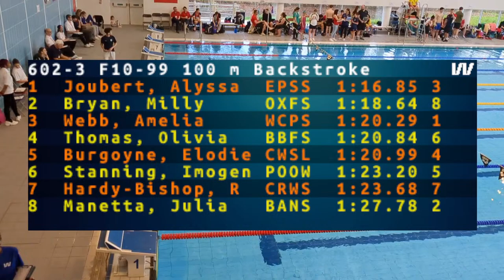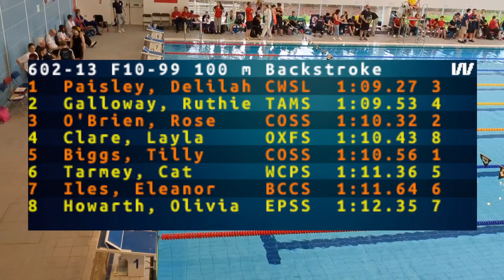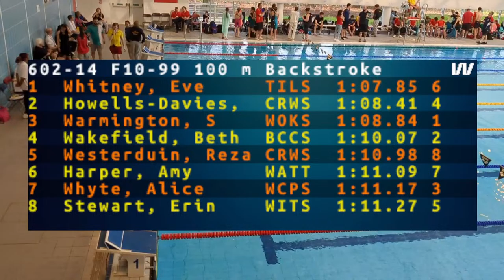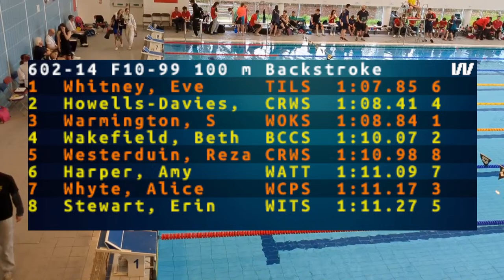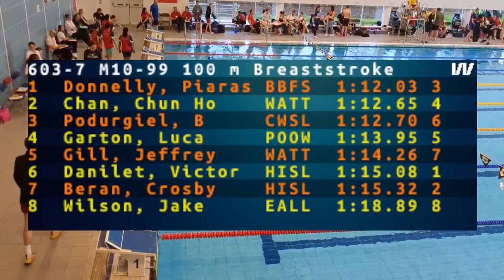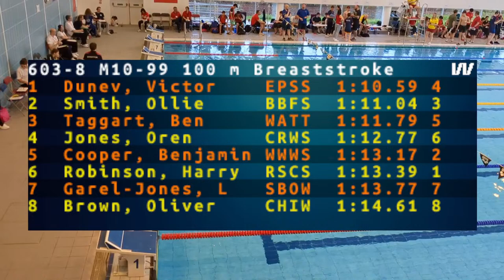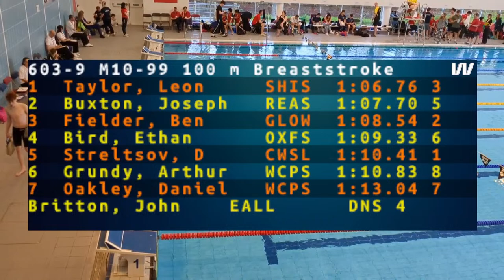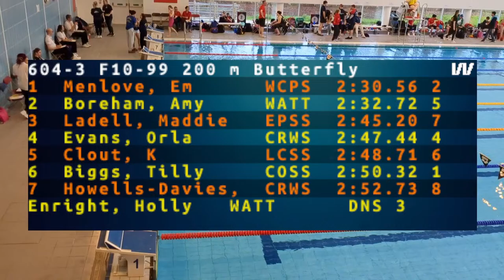Winchester Spring Qualifier - Session 6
Show your support - make a comment and we will do our best to make a live announcement!

601 Male/Open 200m Freestyle
602 Female 100m Backstroke
603 Male/Open 100m Breaststroke
604 Female 200m Butterfly
605 Male/Open 400m Individual Medley